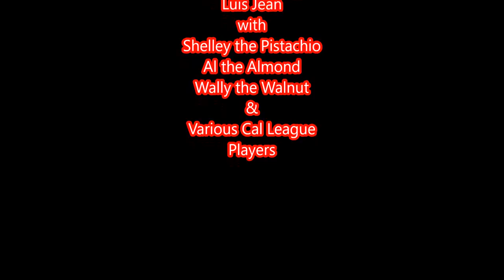Wes Rogers 2016 Season in Modesto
Lets Go Wes!!!